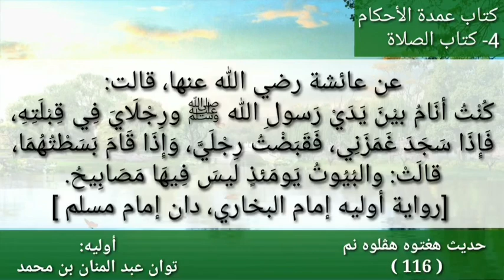حديث 116 | بآيء كتاب (عُمْدَةُ الأَحْكَامِ)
عن عائشةَ رضي الله عنها قالتْ: كُنْتُ أنامُ بين يدي رسولِ الله صلى الله عليه وسلم، ورِجْلَاي في قِبلته، فإذا سجدَ غمزني، فقبضتُ رِجْليّ، فإذا قام بسطتهُما. والبيوتُ يومئذٍ ليس فيها مصَابِيح